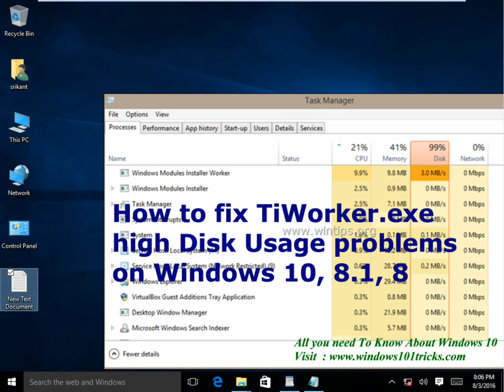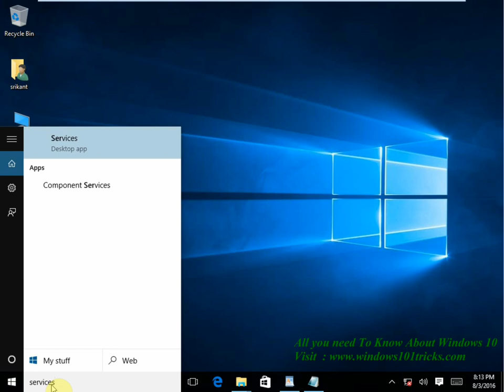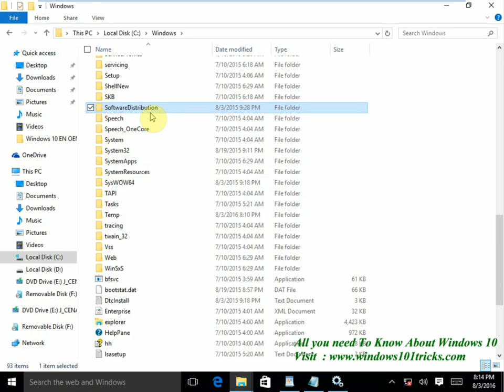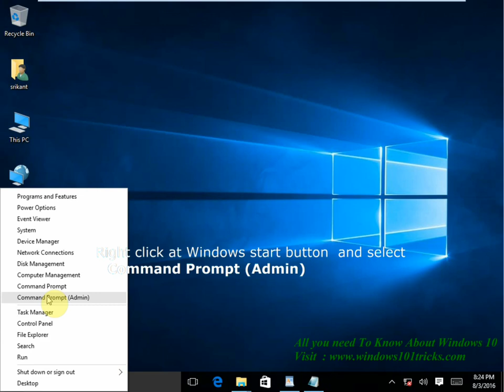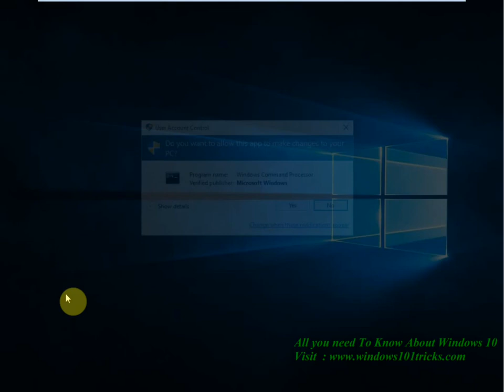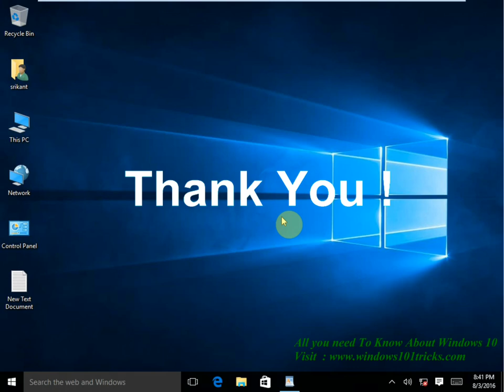Fix high Disk Usage by TiWorker.exe on Windows 10 / 8.1 / 8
TiWorker is an essential process for the Windows Update service and starts at Windows startup every time you power up your computer. Normally TiWorker.exe runs on the background while your
system checks for new updates and releases your system's resources when the update is completed

But sometimes you can notice that System Running slow,explorer not responding high Disk or CPU,
usage issues causing by TiWorker.exe processon Windows 11 and Windows 10 systems.

In this video you can find detailed instructions on how to troubleshoot and resolve the high disk usage (or high CPU) problems that are caused by TiWorker.exe process.

Lets See How to resolve high disk or cpu usage issues caused by Tiworker.exe (Windows 8.x & 10)

Method 1. Scan your computer for viruses.
Viruses or malicious programs can cause the TiWorker.exe high CPU/Disk usage issues. So, before you continue to troubleshoot the TiWorker.exe high CPU usage problem, use this Malware Scan and Removal Guide to check and remove viruses or/and malicious programs that may be running on your computer.

Run System Maintenance & Windows Update troubleshooters.
Run the System Maintenance troubleshooter to automatically fix the system's problems.

Delete the SoftwareDistribution folder.
The Windows Update Store folder (commonly known as "SoftwareDistribution" folder), is the location where Windows stores the downloaded updates. If this folder is corrupted, then you will face problems during Windows Update. So, delete all downloaded updates and force Windows to re-create a new empty SoftwareDistribution folder.

FIX Corrupted System Files and Services (SFC).
Run the System File Checker (SFC) tool to fix Windows' corrupted files and services.